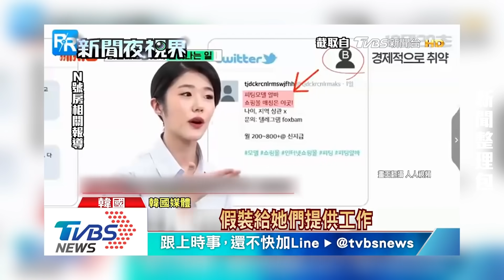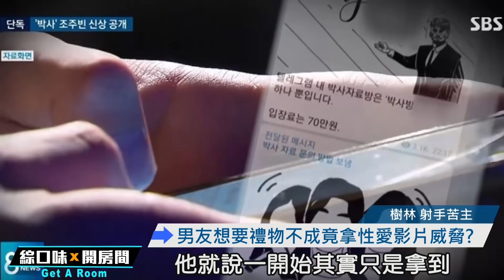粉絲深陷台版N號房危機！小賴勇敢自爆：我也被威脅過【綜口味開房間 EP.155】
韓國爆發N號房事件台灣並非隔岸觀火，可能你身邊的人也正在經歷這樣的威脅與殘害，千萬別再讓壞人對你予取予求、軟土深掘，小賴以自身經歷勇敢站出來暖心呼籲：Don't be scared！

＊如果有更好的方法或資訊麻煩大家留言給我們，並趕快把影片分享給你身邊的朋友吧（色情報復不分男女）

偷拍影片－構成刑法第三百一十五條之一的妨害祕密罪，可處三年以下有期徒刑。
威脅言語－構成刑法第三百零五條的恐嚇罪，處兩年以下有期徒刑。
散布影片－構成刑法第兩百三十五條的散布猥褻物品罪，處二年以下有期徒刑。
竊錄影片－構成刑法第三百一十五條之二第三項的製造竊錄他人身體隱私部位內容罪，可處五年以下有期徒刑。

▼無限綜口味的人氣星座影片▼
董仔－教你如何追到處女女
帥哥WISH－教你如何一招追到牡羊男?
IVY CHAO－教你如何追到天秤女?

▼無限綜口味的人氣影片▼
出櫃？離婚？人生好難讓小賴崩潰大哭